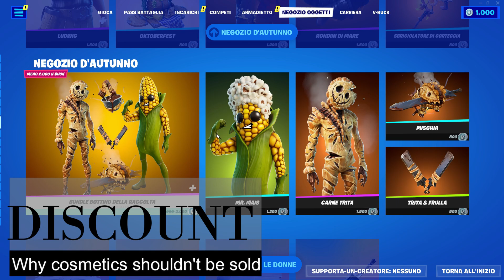Cosmetics are More Important than you Think!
Chaining clothing to your main character in a video game is something we give for granted, but is actually an awesome feature that unfortunately is starting to become very expensive and exploitative. Changing shirts, skirts, and shoes to your digital avatar is a fantastic feature, allowing the player to add creativity and personality to his or her own alter ego in game in a fun and easier way that character creators tools. Unfortunately, many free to play games have made such mechanic ridicolously expensive, with games like Fortnite, Overwatch 2, and Leage of Legends where a single skin can cost a monthly salary. I beleived in the argument "it's only cosmetic" but after making this video I think differently and hopefully you will understand my new point of view. I hope you will enjoy the video! :)

0:00 - Intro
0:39 - Shopping in games
2:36 - Importance of clothes
5:37 - Microtransaction Problem
9:57 - Epilogue